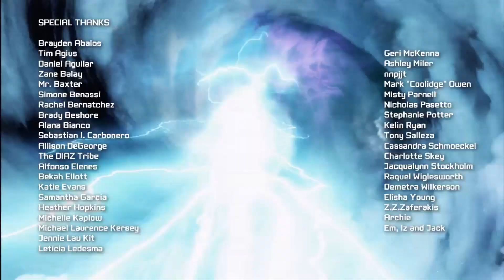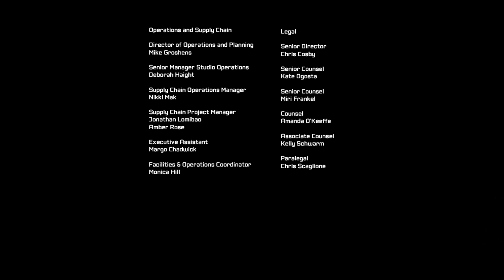Transformers: Fall of Cybertron PC Walkthrough | Chapter 13 Till All Are One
Played at 1080p 60 FPS

Yo this game is so god damn good.